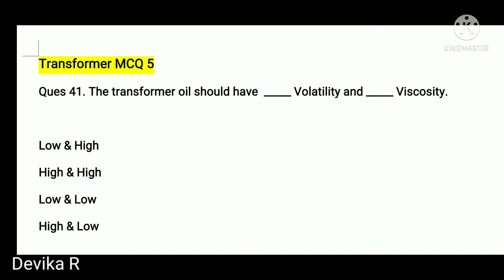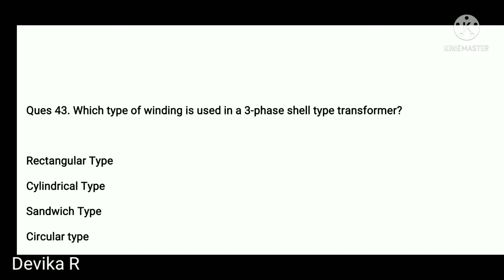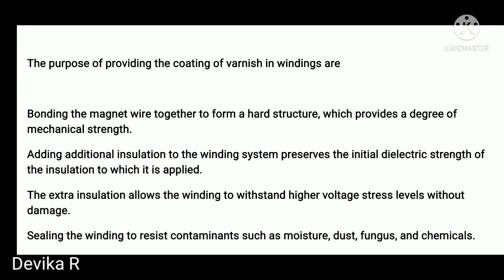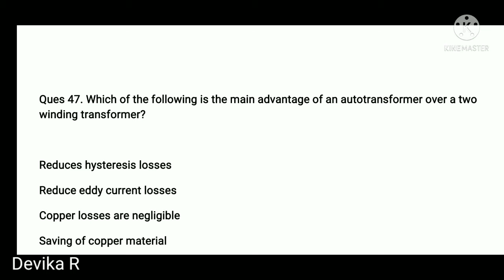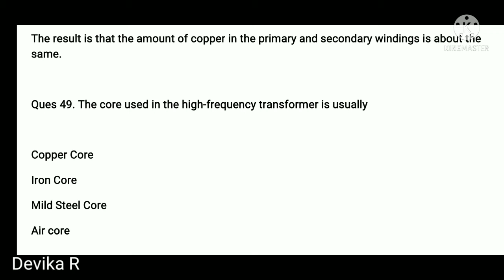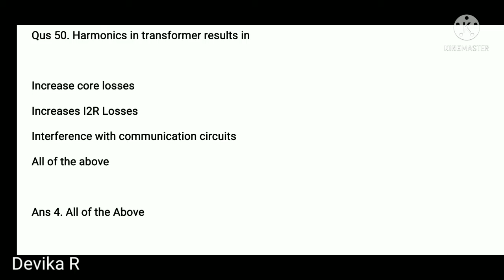Transformer MCQ 5 l TRB polytechnic l TNEB AE l GATE l TANCET Exam preparation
In this video, have the Important transformer MCQs which is useful for TNEB,TRB,TANCET,GATE and all PSU technical exam preparation.

 Electrical subjects concepts

POWER electronics concepts

Analog and digital electronics concepts

EMT concepts

Measurements concepts

Career updates